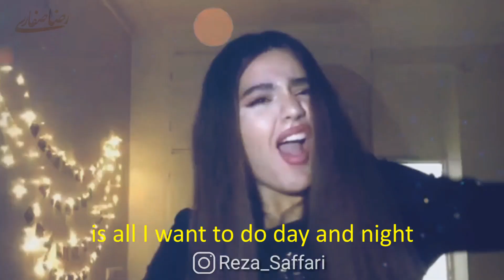BEST PERSIAN NEW YEAR SONG!!! "Emsal Sale Mane" with English Translation/Subtitles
Persian/Iranian New Year occurs every year on the first day of spring.  This original song by my friend Reza Saffari is my absolute favorite Persian New Year song ever - and not just because I'm featured a few times in the music video ;) :D :D  I love the positive vibes and energy of the song, and did my best to translate it into English so you could all enjoy it.  I'm totally convinced this song has magical powers by the way - play it on a loop if you want to finally experience your BEST YEAR EVER!!  Speaking of Reza, he just released a new EP (you can listen to the whole thing for free right here on Youtube!) See below for his own words and a link to his latest album, "Pause" and please support his music or sub to his channel if you loved what you heard!!!

From Reza:
"PAUSE EP ALBUM" is what needed to be left behind as a closure so I could UNPAUSE my music and life and music-life back to normal again.
Ever since my career started, I have been in and out of companies and back to being Indie over and over and now even though I've been getting recognition on Tv channels and Radio stations,
as a side effect of our beloved pandemic and music companies going out of business...
I am again back to being an independent singer. (which i'm loving it and let me tell you why!)...
As an Indie Artist you get to do what you REALLY love and enjoy and you also get to share it with people who would really would like your work,
without the fear and stress of being accepted or adored by heads of labels and businessmen who doesn't see what you see...
and for your art, you should never have to explain yourself!
"PAUSE" is the story of all that has happened because of the pandemic to the lives of every single musician and performer around the world.
In this Extended Play Album, I represent to you the songs that I adored or came cross and fell in love with later during the quarantine and ofcourse got to cover and work on them in my home studio,
A brief pause on seventeen tracks of Folk and Classic and also Pop music of Iran/Persia and around the world.
Of course You can enjoy this album for free with the Youtube link below,
But also if you wish to contribute to me, my band and my brand,
you have the option of Paypal QR available for you by scanning the QR code on the album cover.
Thank you for being the reason for my UNPAUSE!
Love
     Reza